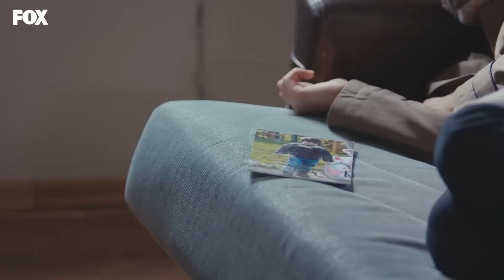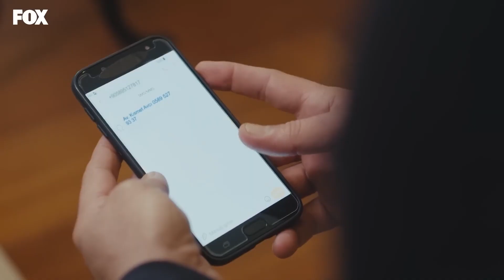Nezir'e Büyük İhanet - Kadın 56. Bölüm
Münir'in kardeşi sarplara yardım ediyor. KAÇAMAK YARDIM

KÜNYE
Yapım: MEDYAPIM
Yönetmen: Merve Girgin Aytekin
Senaryo: Hande Altaylı